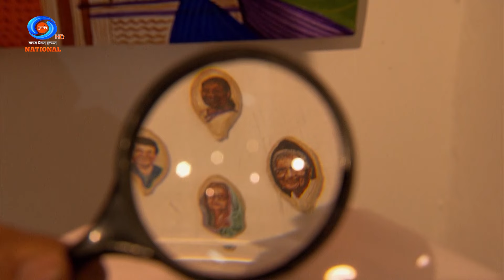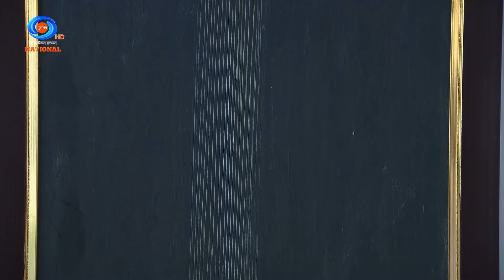DD Morning Show | Srijan | Art Exhibition | 2nd August 2023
Producer - : Sunil Dutt Sharma